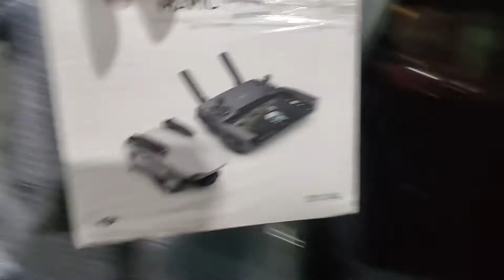Drone from YouTube Money !?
Just A Drone Story Day :)
Keep loving.

PAYAR BANT DENA SHARE KAR K :)

Love :)
Peace Out !